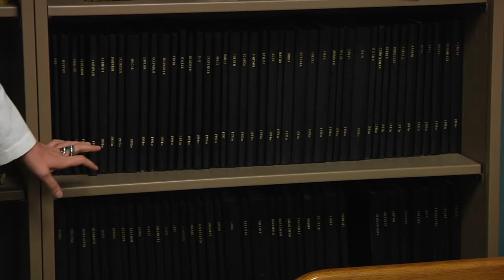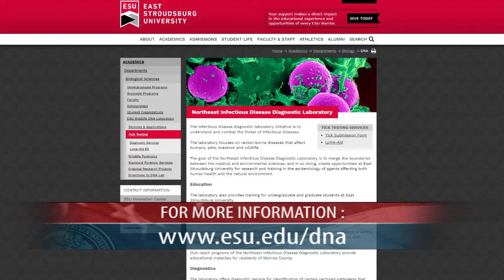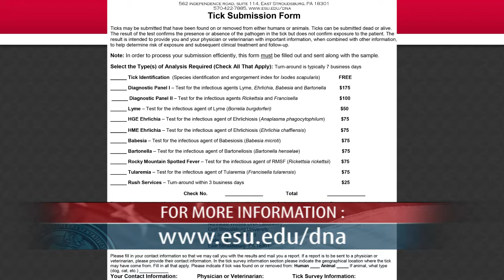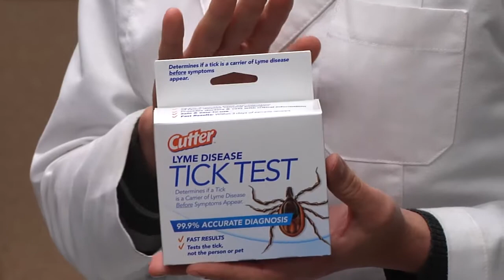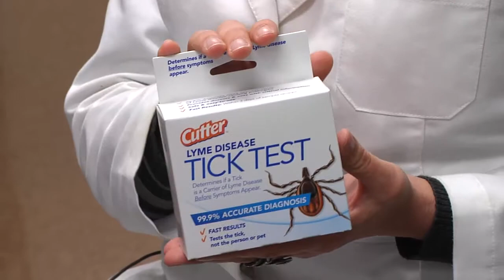Legislative Report - Northeast Wildlife DNA Laboratory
Pa. State Rep. Rosemary Brown visits the Northeast Wildlife DNA Laboratory which specialized in wild life forensics work, mainly various lyme and tick born diseases.